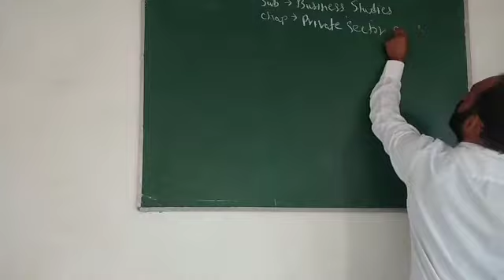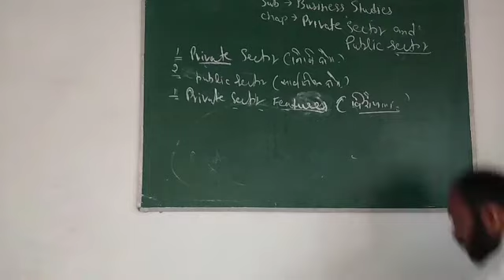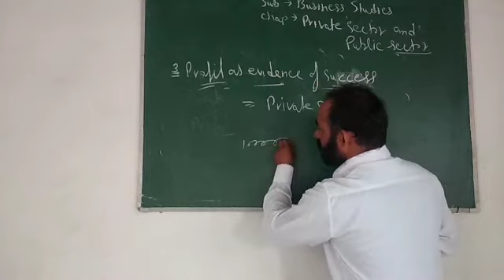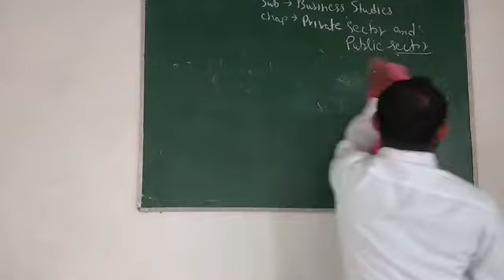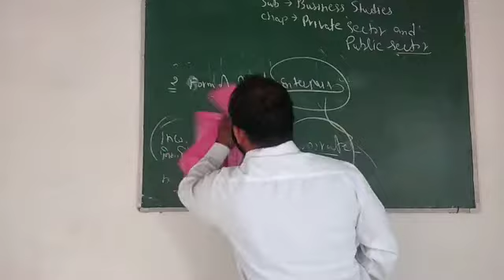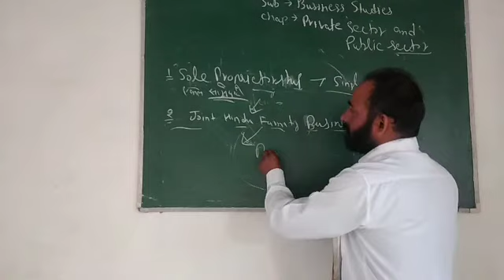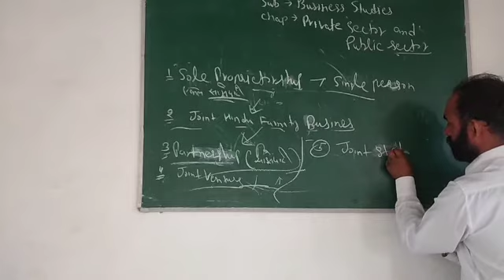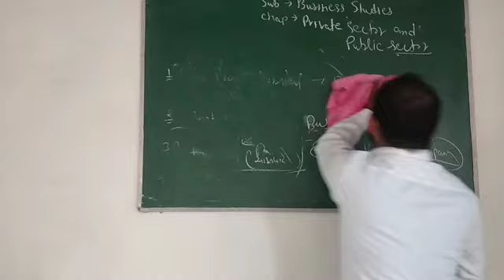Class =11th subject =business management chapter = private sector and public sector by tinku chau